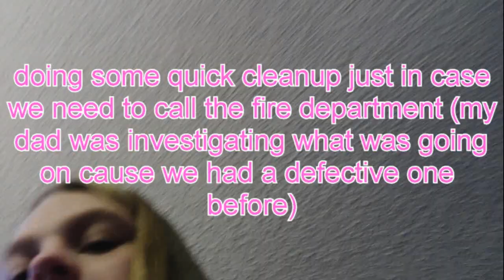My Life On A Rainy Day | The carbon monoxide detector started beeping... 😰😬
Yes, I have particular things I like to do on a rainy day, probably like lots of others. Some of these though I'm not too sure I share with many. Not pictured in this video, going for a walk in the pouring rain. But that's also because I didn't get the chance that day, however it was raining the rest of that week and I went for a nice walk. Unfortunately this video was rudely interrupted by the CARBON MONOXIDE (CO) alarm going off, everything was fine we just had a dead alarm but it had us a little freaked out. But other than that I mostly just spend rainy days doing relaxing activities, lol. Anything that makes me happy though and feel cozy on a rainy day is good for me!